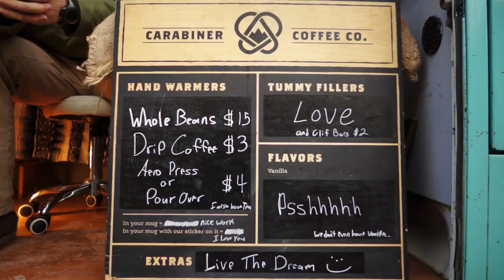The Carabiner Coffee Co.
Erik Gordon, owner of the Carabiner Coffee Company, shares his philosophy on connecting with people over a simple cup of coffee, living for adventures and inspiring other people to pursue their dreams.

Video produced by:
Nathan Johnson